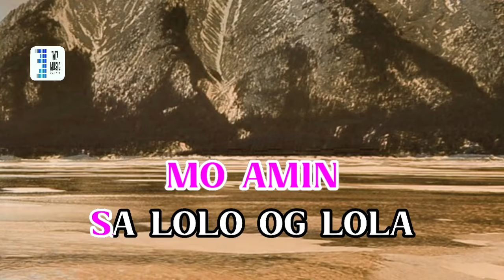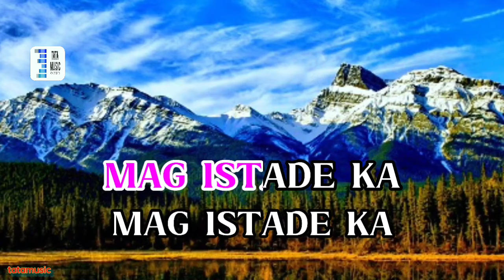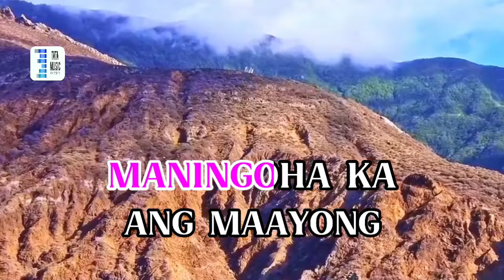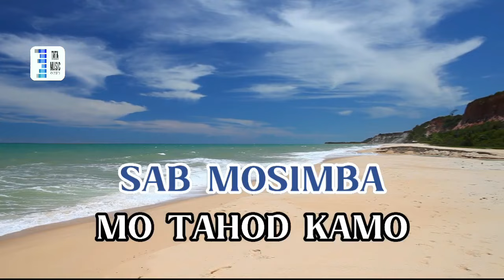BATANG BUOTAN max surban karaoke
batang buotan lyrics by karaoketm